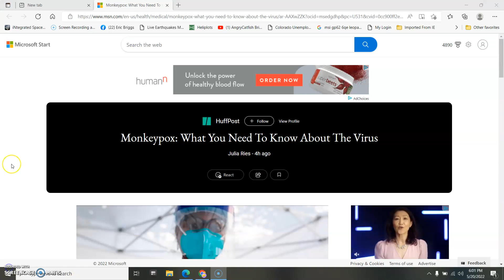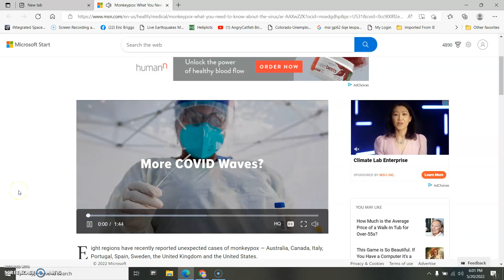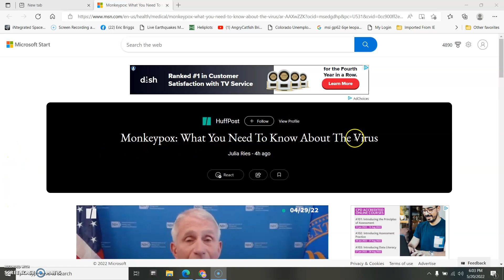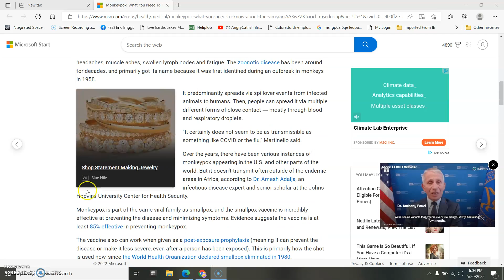stuff i found in the news .